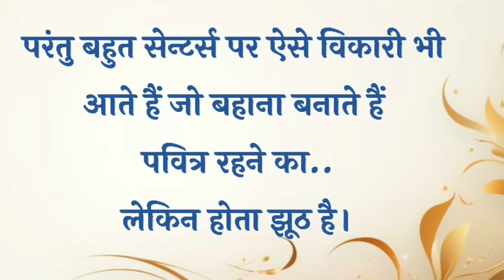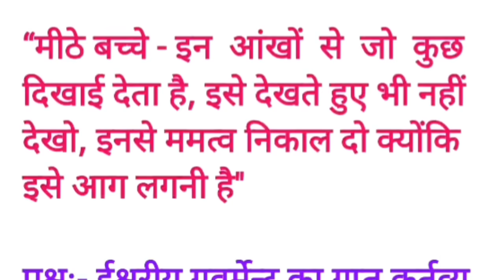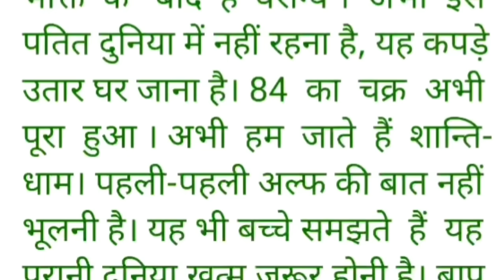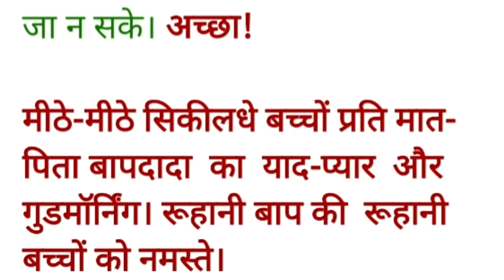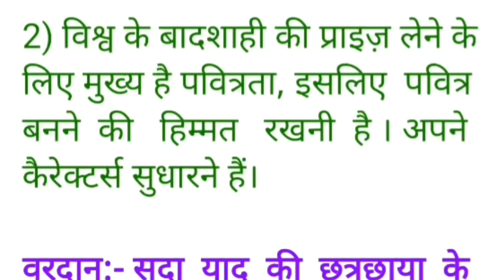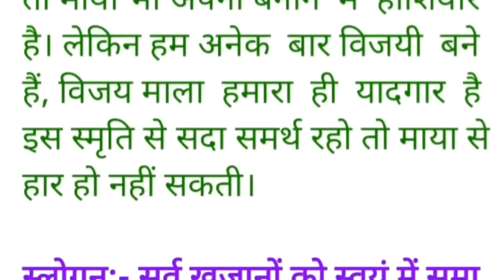14 November 2024 murli/ Aaj ki Murli with Text/ आज की मुरली/ 14-11-2024/ Today Murli